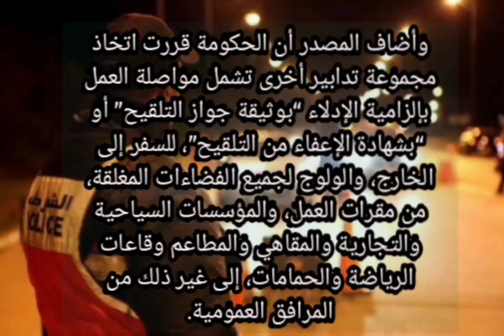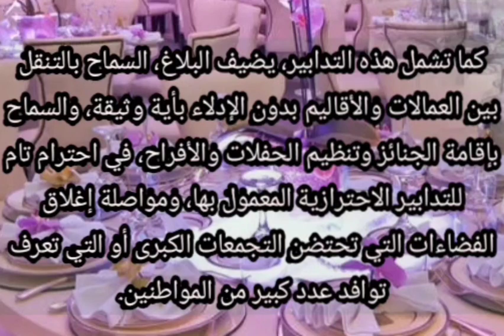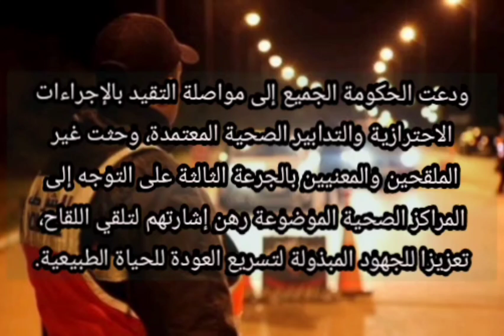عاجل هذا ما قررته الحكومة اليوم بخصوص رفع الحجر الليلي غدا الاربعاء10نونبر 😱 جواز التلقيح دائما حاضر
قررت الحكومة اليوم الثلاثاء، رفع حظر التنقل الليلي بمجموع التراب الوطني ابتداء من يوم غد الأربعاء 10 نونبر 2021.وأكدت الحكومة في بلاغها على أنها ستحرص على إجراء تقييم ميداني منتظم وتتبع دقيق لكافة التطورات والمستجدات اليومية على المستوى الجهوي والمحلي واتخاذ تدابير الإغلاق اللازمة للحفاظ على صحة المواطنات والمواطنين.ودعت الحكومة الجميع إلى مواصلة التقيد بالإجراءات الاحترازية والتدابير الصحية المعتمدة، وحثت غير الملقحين والمعنيين بالجرعة الثالثة على التوجه إلى المراكز الصحية الموضوعة رهن إشارتهم لتلقي اللقاح، تعزيزا للجهود المبذولة لتسريع العودة للحياة الطبيعية.كما تشمل هذه التدابير، يضيف البلاغ، السماح بالتنقل بين العمالات والأقاليم بدون الإدلاء بأية وثيقة، والسماح بإقامة الجنائز وتنظيم الحفلات والأفراح، في احترام تام للتدابير الاحترازية المعمول بها، ومواصلة إغلاق الفضاءات التي تحتضن التجمعات الكبرى أو التي تعرف توافد عدد كبير من المواطنين.